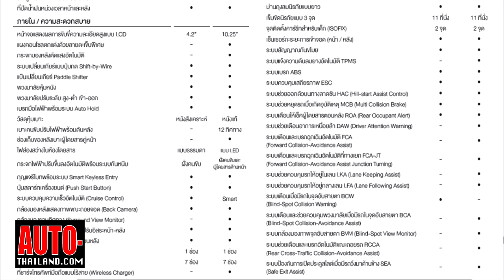พาชม Hyundai STARIA รถยนต์อเนกประสงค์ 11 ที่นั่ง รุ่นใหม่ล่าสุด ราคา 1.799-2.399 ล้านบาท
พาชม Hyundai STARIA รถยนต์อเนกประสงค์ 11 ที่นั่ง รุ่นใหม่ล่าสุด
อัพเดตราคา 2-11-65
ฮุนได สตาร์เรีย พรีเมียม 2,399,000
ฮุนได สตาร์เรีย รุ่น SEL 2,099,000
ฮุนได สตาร์เรีย รุ่น S 1,799,000